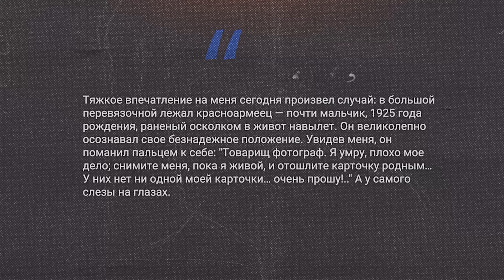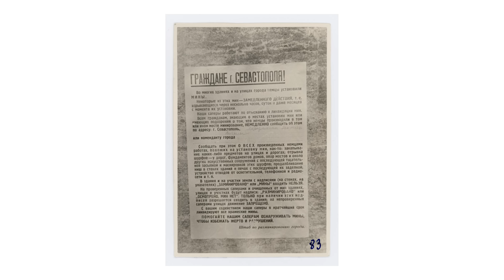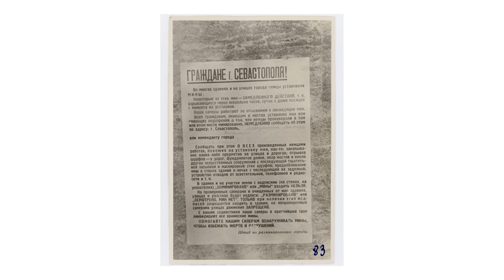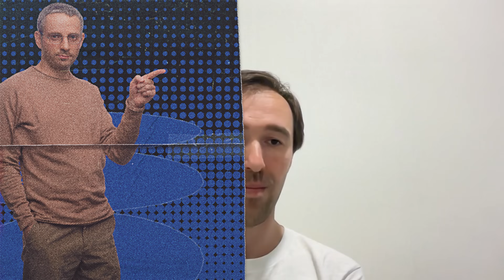Крым 1944: что увидели советские войска после освобождения полуострова. Редкие кадры Второй мировой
Крымская операция 1944 года — одна из самых успешных операций Красной Армии во время Второй мировой войны. За 35 дней советские войска освободили полуостров от немецкой армии, несмотря на приказ Гитлера стоять до конца. Кадров этих событий не так много. Но коллекционер Артур Бондарь нашел и показал миру уникальные архивные снимки советского фотографа Валерия Фаминского, сделанные во время освобождения Крыма. В этом выпуске мы покажем вам эти фотографии и расскажем об истории Крымской операции.

(К сожалению, нам пришлось скрыть фрагменты некоторых снимков, иначе YouTube накладывает на ролик возрастные ограничения)

00:00 Как появились кадры освобождения Крыма в 1944 году
00:50 Как началась Крымская операция
04:45 Что было после освобождения полуострова
05:47 Почему Крым был так важен для Гитлера
08:30 Итоги Крымской операции 1944 года
09:59 Валерий Фаминский — автор этих фотографий
10:35 Комментарий Артура Бондаря

Карта Сбербанка: 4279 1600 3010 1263

Поддержать криптой:
USDT TRC20: TZEq5aNnu1jdgd85FTBzyyfJCqvBMX1HAG
USDT ERC20: 0x92b467a0564bf96eac3eea16589841cef45fbf9a
BTC: 1Mu9oGTkwdhNN7DPQ4CPXkfRA2m5UVdm7C
Dash: Xhu5ZFVoXkL2AeEfmKu3sKSgDTVZa6NyDJ
TON: EQBI0RRjwFE7QjN_RKj68mGc59G6z_ZpAGk5tPS_uQDWM3HQ

Справка: кто я такой
Меня зовут Дмитрий Колезев, я журналист по образованию. Был главным редактором изданий Znak.com и Republic. Основатель и владелец издания ItsMyCity.Ru (Екатеринбург). Автор телеграм-канала «Колезев» и создатель этого видеоблога . Всю жизнь жил в Екатеринбурге, сейчас нахожусь за пределами РФ. В России объявлен иностранным агентом и в розыск по уголовному делу за публикации о войне в Украине.